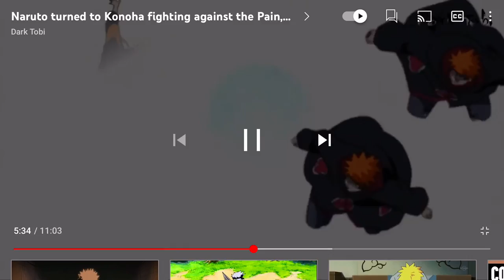Naruto vs pain